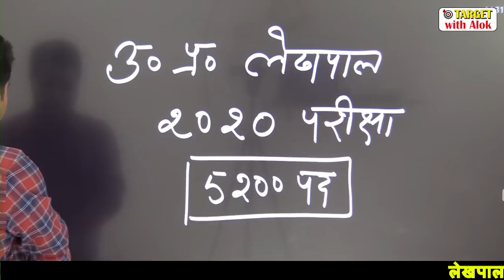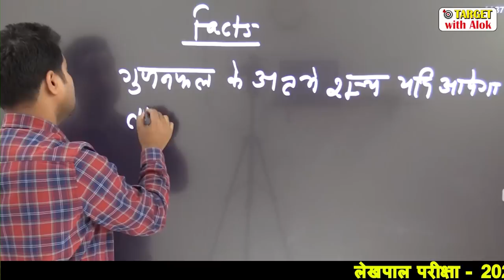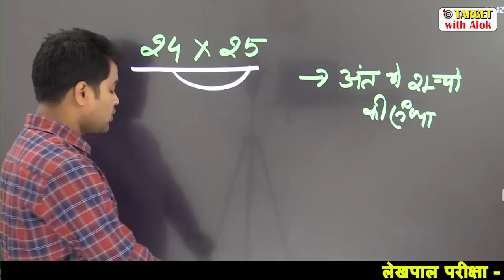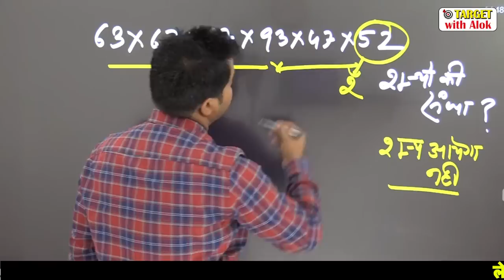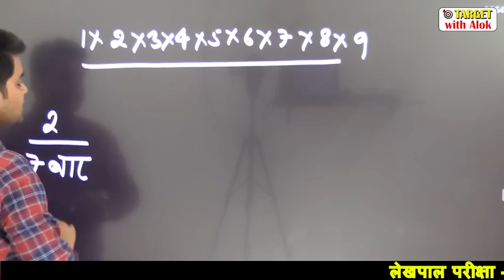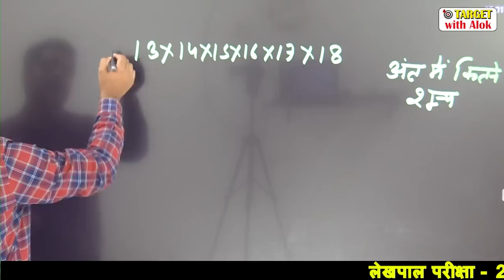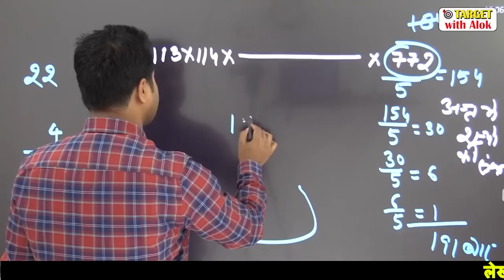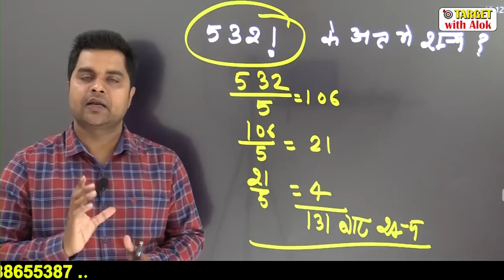UPLekhpalClasses -2020 | Maths | संख्या पद्धति, शून्यो की संख्या को गिनना | Er. Sandeep Tiwari